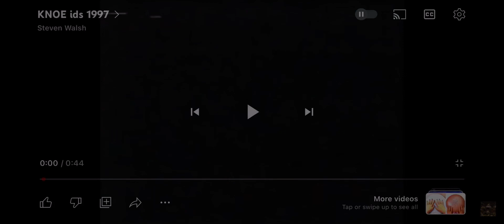KNOE TV 8 Station ID (1997)